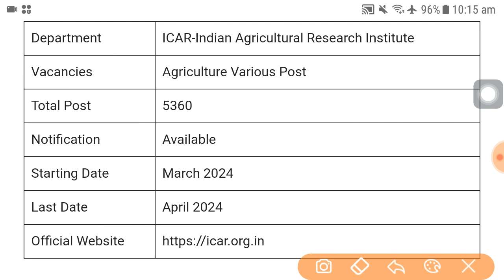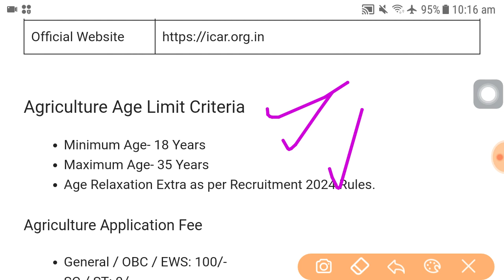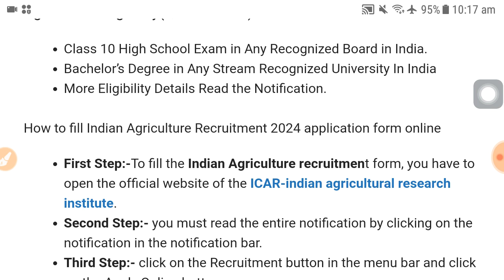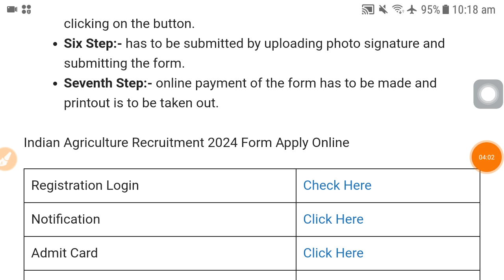Agriculture department job vacancy 2024 | latest govt job vacancy